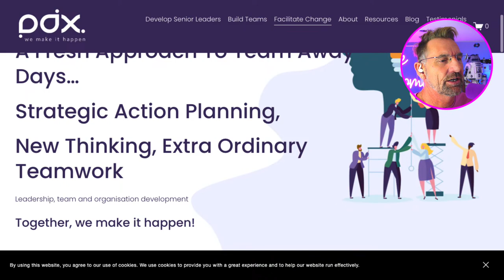How Obstacles & Opposition Can Fuel Your Success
Oi Oi People,

Monday, (NOT Tuesday this week) 25th September
08:45 (UK time)

🎙️ 🎥 Get ready for a sizzling episode of Leaders Live! 🔥

We’ll be hanging out with our very own Jonas Grau Thomsen - assistive Technology & Partnership Specialist at UNICEF

🌟 Join us on Leaders Live™ for an inspiring discussion on the theme of:

We explore how Jonas’ own entrepreneurial story meant him having to overcome the obstacles and naysayers.

🚀 learn how the pressure of trying to achieve your aspirations changes everything to achieve against all the odds and how this can be the driving force behind your own success! 💪

🗣️ Sometimes, family and friends seem to focus on your flaws, pour cold water on your dreams, & sow doubt, telling you that you can’t ever achieve your dreams. But instead Jonas sheds light on why it's essential to believe in yourself to push forward with your own ambitions.

There is a phrase that says, “everything will work out in the end, and if it’s not working out, then it’s not the end!”

We will explore too…
What is the luck factor?

🤝 And why the art of building a network of supportive individuals helps you to travel the road less travelled and take your own heroes journey.

Jonas days, “Don't let anyone hold you back! Only YOU know your true limits.”

Tune in and be inspired to reach for the stars. 🌠 LeadersLive DreamBig"

We think you’re gonna love it.

Remember folks there is no charge for awesomeness!

Be there or be square folks.

(Proud to be powered by Healthy Minds Club)

End